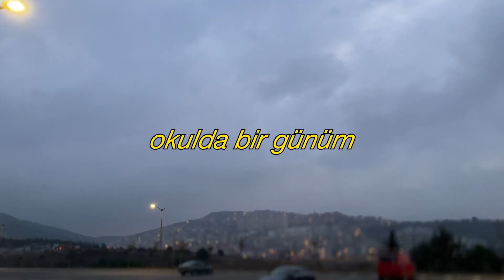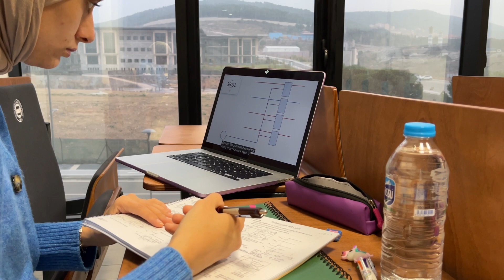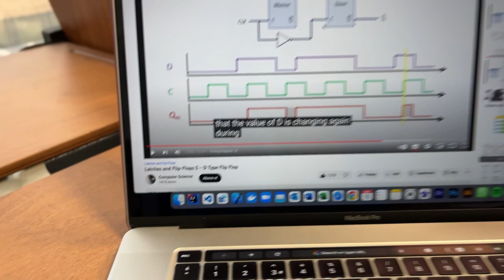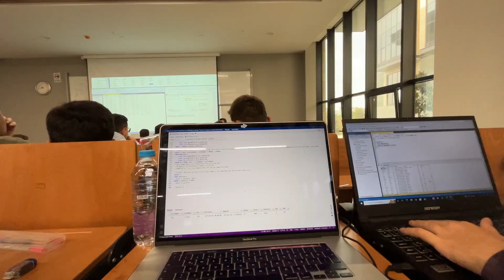Okulda Verimli Geçirmeye Çalıştığım Bir Gün | Bilgisayar Mühendisliği Öğrencisinin Bir Okul Günü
Hepinize merhabaa! Yoğunluktan dolayı sık video atamasam da eski videolarımdan yavaş yavaş günümüze geliyorum 😁 Vizelerden önce okulda yoğun geçen bir günümü tüm ayrıntılarıyla çekmişim, izlerken tekrar yoruldum hahdjkhsa Yine bol ağlamalı, höşmerimli ve dersli bir vlog oldu ✌️ Bilgisayar mühendisliği öğrencisinin bir gününü izlemek isteyen herkese şimdiden iyi seyirleer! ❤️

🎬  Edit uygulaması: Adobe Premiere Pro
📷  Çekim: iPhone 13